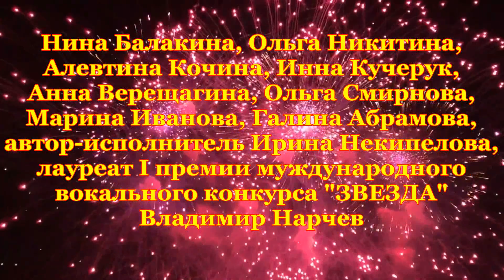ПОЗДРАВЛЕНИЕ с 75 летием ПОБЕДЫ ВОВ ПОЕМВМЕСТЕ 10 батальон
Дорогие друзья, в честь празднования 75 - летней годовщины Победы над фашизмом в Великой Отечественной Войне вместе со стажерами курса "ПЕТЬ МОЖЕТ КАЖДЫЙ" поем песню Булата Окуджавы "Десятый наш десантный батальон".

В записи песни Булата Окуджавы «Десятый батальон» к празднованию 75 — летия ПОБЕДЫ В ВЕЛИКОЙ ОТЕЧЕСТВЕННОЙ ВОЙНЕ приняли участие:
ученики и стажеры вокального курса  «ПЕТЬ МОЖЕТ КАЖДЫЙ» на базе АВИП (ассоциация ветеранов, инвалидов и пенсионеров) ,  актеры «ТЕАТРА ПЕСНИ «АВИП» под руководством Натальи Сорокиной:
Нина Балакина, Ольга Никитина, Алевтина Кочина, Инна Кучерук, Анна Верещагина, Ольга Смирнова, Марина Иванова, Галина Абрамова, Анна Журавлева, а так же
 автор- исполнитель Ирина Некипелова.
лауреат I премии международного вокального конкурса песни «ЗВЕЗДА» Владимир Нарчев.
Организатор флеш — моба,
преподаватель по вокалу, солистка «Петербург концерта» «Мисс- Романс Санкт — Петербурга» Наталья Сорокина.
Когда мы вместе, мы непобедимы!